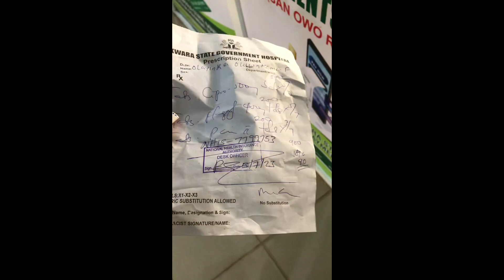I had tooth 🦷 extraction